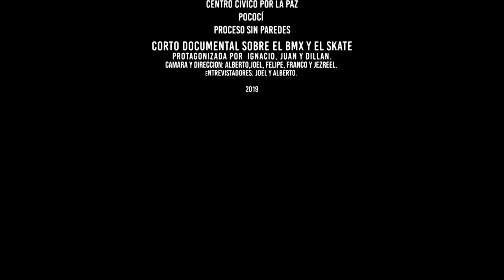BMX y Skateboarding en Guápiles, Pococí, Costa Rica 2019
Video elaborado por los jovénes del curso de Hagamos Cine Pococí.